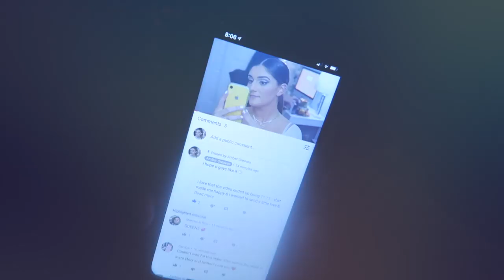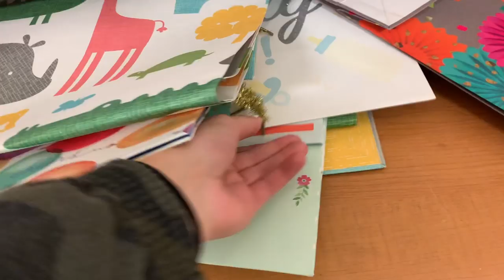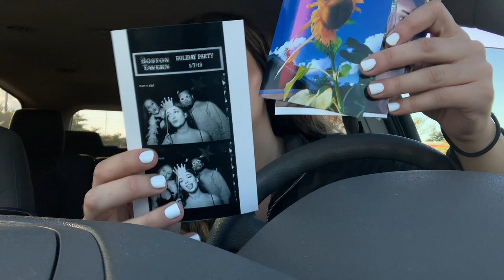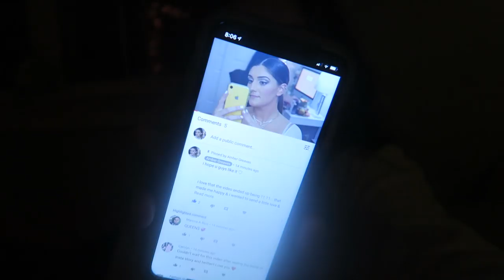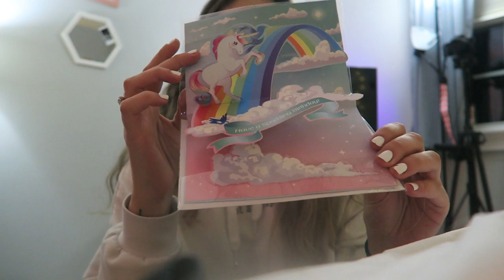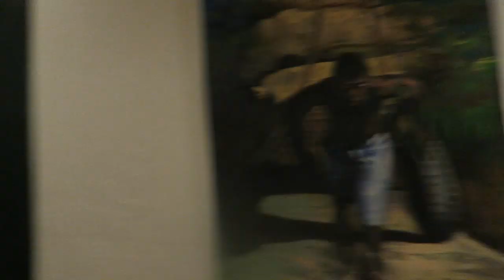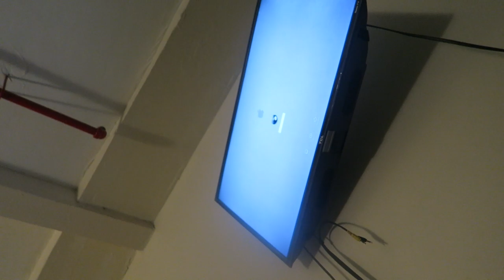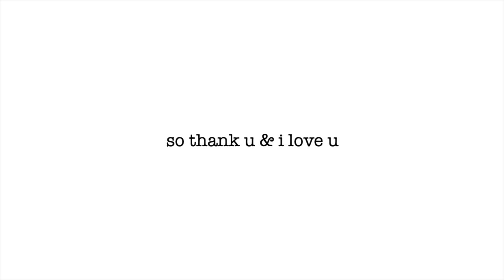my first time singing in the recording studio (vlog) feat. Jaellehaze | Amber Greaves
makeup artist turns me into Kylie Jenner

i really hope u enjoyed this vlog. it was such a special day. ♡

xoxo,
Amber

Socials
👻 snap: ambergreaves

*my first time singing in a recording studio